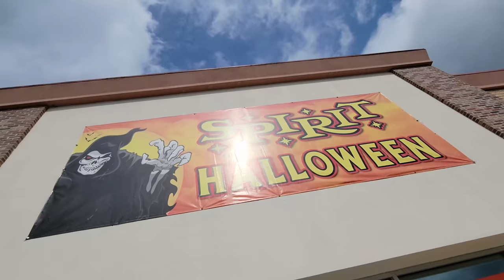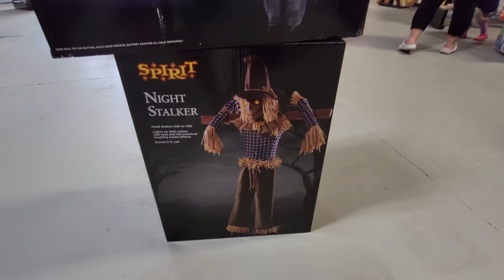SPIRIT HALLOWEEN 2021 inside ABANDONED AMES in KILLINGLY CONNECTICUT